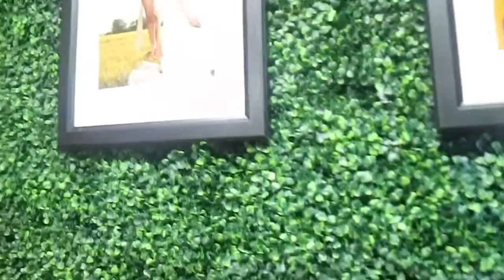Weekend Vlog | Comfort Zone? We Don't Know Her!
Tune in to watch me do my first photoshoot and more! Checkout my instagram to see how they turned out.